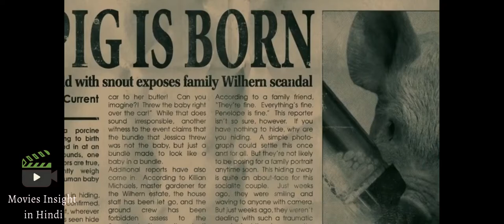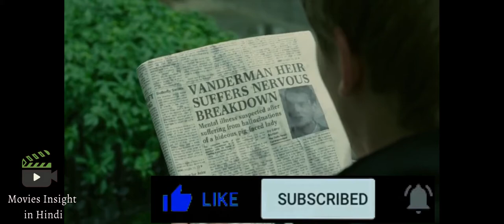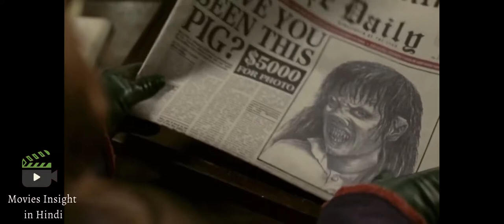Penelope (2007) hollywood Film Explained in Hindi| Fantasy Penelope Pig-Faced Girl Full हिन्दी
Penelope (2007) Film Explained in Hindi | Fantasy Penelope Pig-Faced Girl Summarized हिन्दी

Movies Insight In Hindi

Penelope (2007) Fantasy movie explained in Hindi Urdu. The British Family fantasy film “Penelope Pig-Faced Girl" story summarized with a complete ending in हिन्दी explanation. The plot is about an aristocratic family which is cursed. A boy of this family has fallen in love with a maid but he has to reject marrying her because of maintaining the social status of his family, In this depression, that maid commits wrong practices. Then the mother of that victim girl curses this family that it will bear a pig-faced girl. And it happens as a pig-faced girl is born there. She is named "Penelope" by her parents. Now the marriage issues of " "Penelope" arose when she reached her young age . Every suitor rejects her because of her pig like face appearance.

With the passage of time, this news travels outside and becomes the central point of the media. Then a reporter sends his spy "Max" disguising him as a suitor. Reaching there,  she begins to feel affection for him. She is worried because of being rejected by everyone. Being fed up from this bound life, "Penelope" decides to leave the house covertly, veiling her face.  She decides to lead her own life without depending on anyone. It is also clear that she was one who had got much reputation due to her odd look.

In this way, she accepts herself with her sad pig face appearance which was enough to remove her curse. So her curse is gone and she is left a charming girl whom everyone wants to marry. In the end,  it is revealed in the movie that a butler working at that family's house was actually that witch mother who cast the curse on "Penelope" and she was keeping an eye. Now the curse was over.

Credits:

Images and footage Source: Momentum Pictures and Summit Entertainment
Director: Mark Palansky
Producer: Reese Witherspoon
Writer: Leslie Caveny
Edited By: Jon Gregory